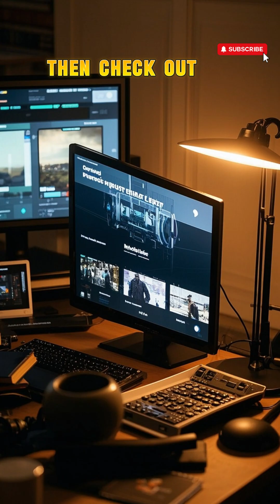Why No Bridge Between Great Britain & Ireland? The Deadly Secret Beneath the Sea!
"Why isn’t there a bridge connecting Great Britain and Ireland? The answer lies deep beneath the Irish Sea in Beaufort’s Dyke – a 200-meter-deep underwater trench filled with over one million tons of dumped munitions, including deadly chemical weapons from WWII.

Building a bridge here isn’t just an engineering challenge – it’s a potential environmental disaster waiting to happen.

Watch our full series on Unseen Untold to uncover the complete history, shocking discoveries, and engineering nightmares behind this mystery!

"Like this video if you learned something new! Share it with friends who love mysteries and history.